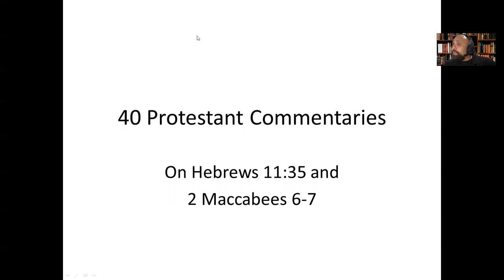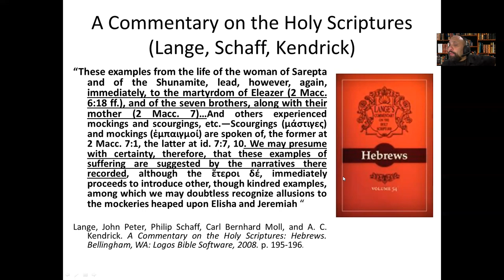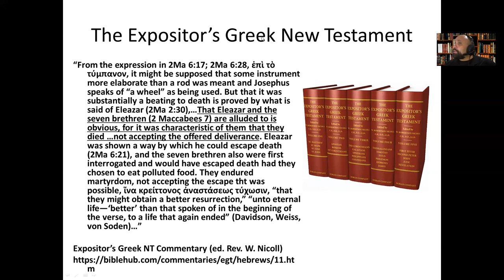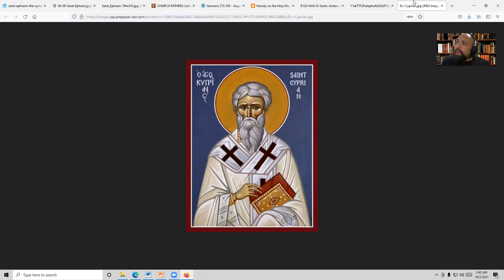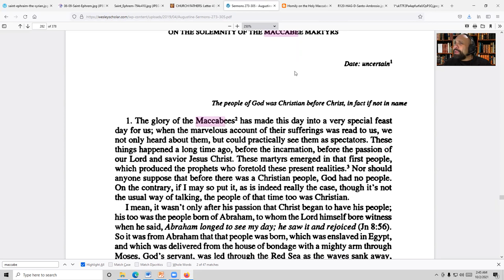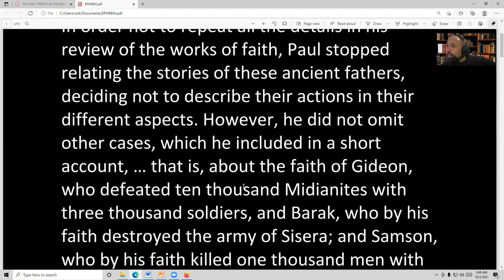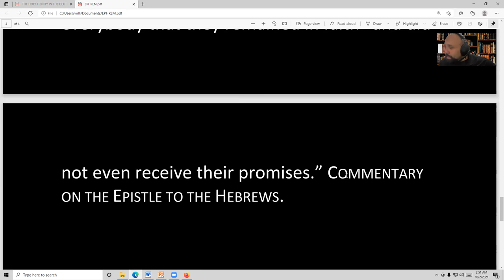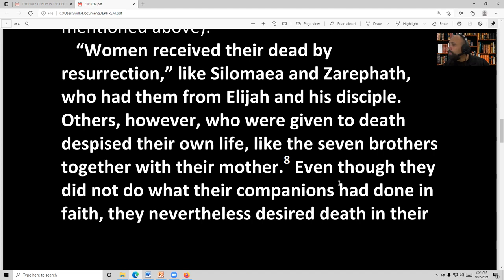2 Maccabees, Hebrews 11, & The Early Church Fathers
2 Maccabees, Hebrews 11, & The Early Church Fathers